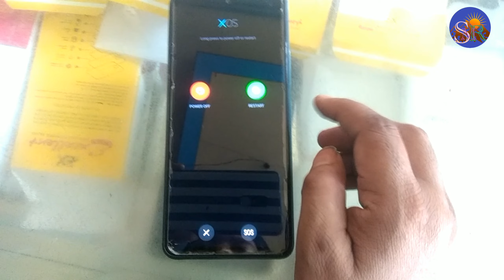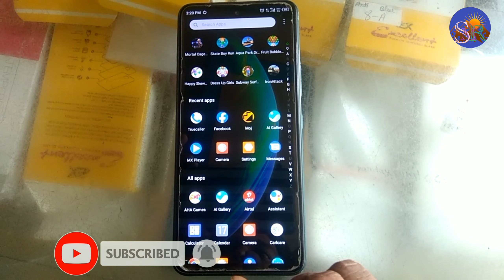Infinix note 12i Touch Hang Touch Not Working Reset,Restart,Reboot,Power off